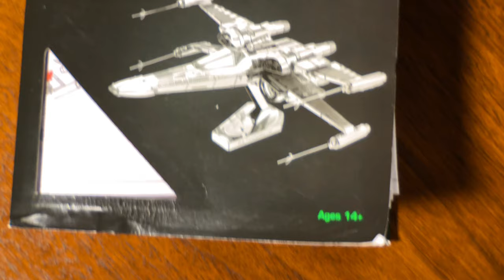X Wing Model Build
Cool model of Poe Dameron's X-wing by metal earth. I've never seen these before and I am definitely gonna get some more! Its a steel model kit that requires no glue. All goes together by bending tiny little metal tabs. Very detailed. Made a quick little video of the build.